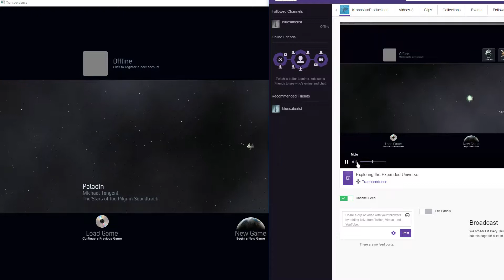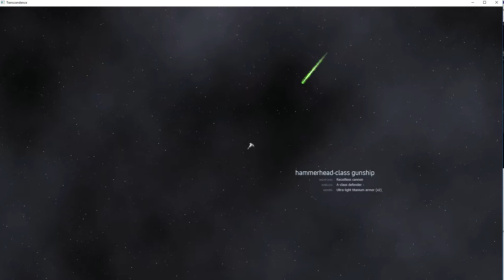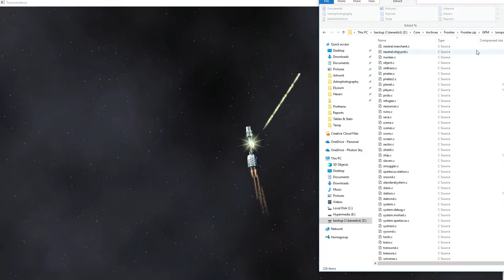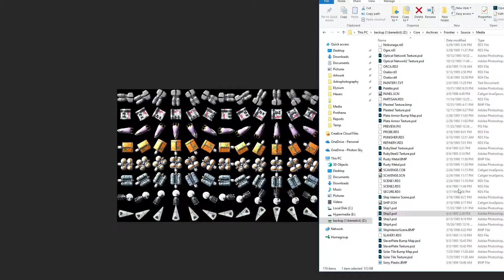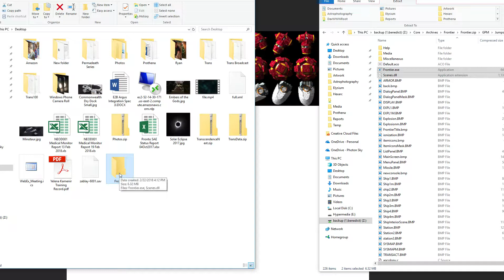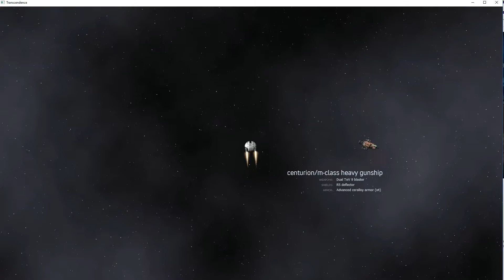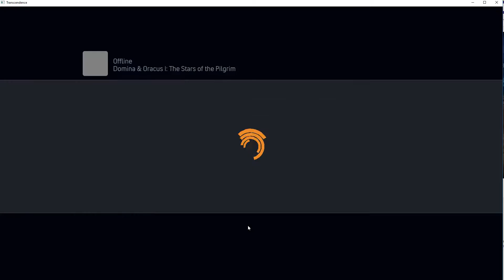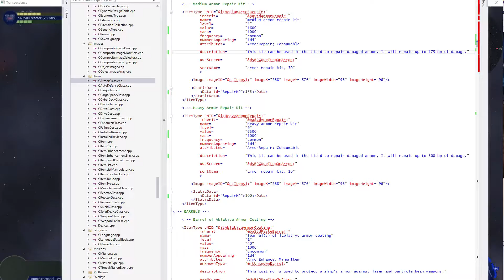Exploring the Expanded Universe (2/22/2018)